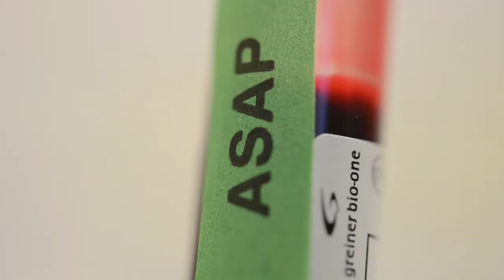Take A Little - Give A Lot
Are you one of those people who are afraid of needles? Well you shouldn't be because Laboratory tests could save your life. Airman First Class Austin Siegel has the story.